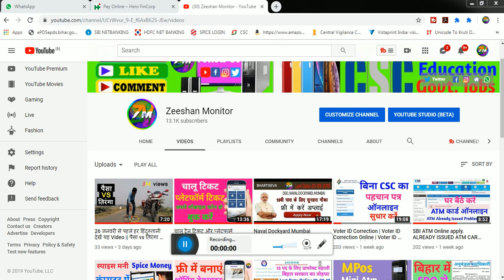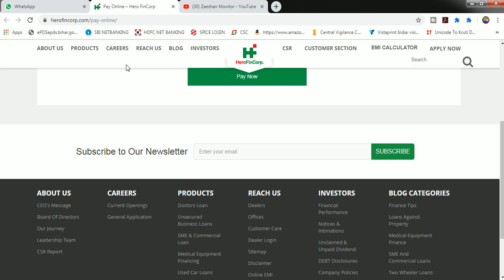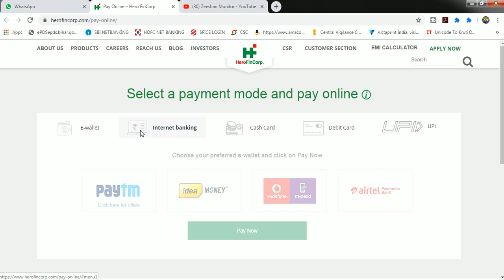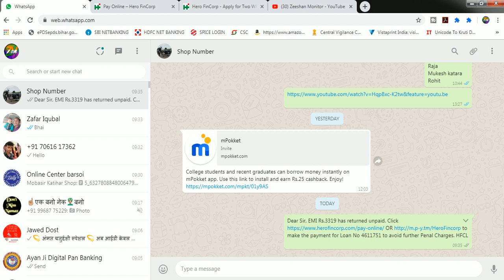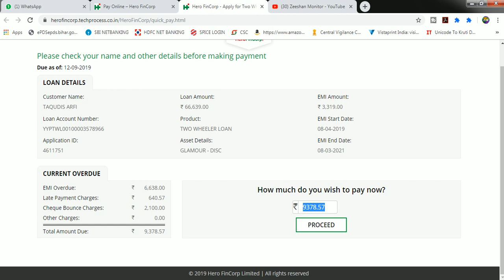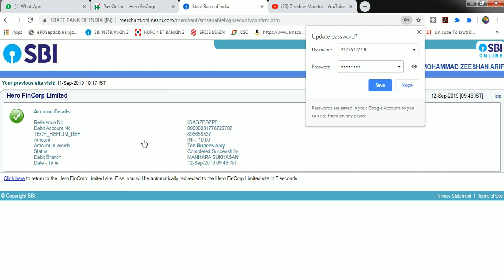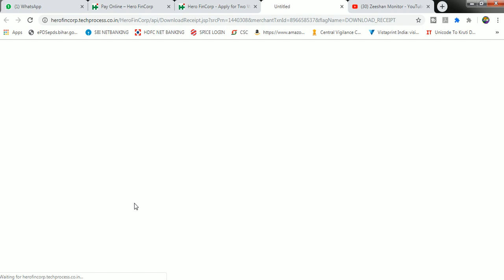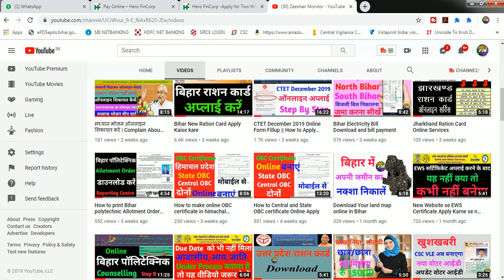How to pay Bike Loan EMI online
Pay Online Bike EMI,how to pay Bike loan emi online

Hii Dosto

THANKS FOR WATCHING

Tags.
How to Pay your Loan EMI using Paytm App? How to EMI payment L & T Finance EMI payment -ebixcash How To Pay Bajaj Emi Online ?